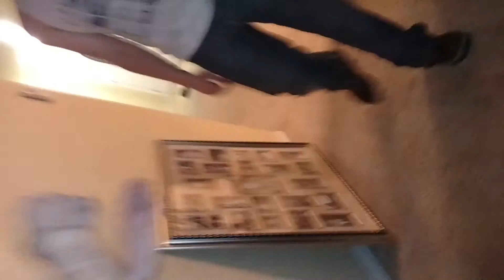i need my content!!!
stahp guiys